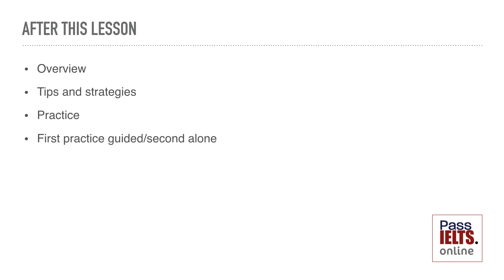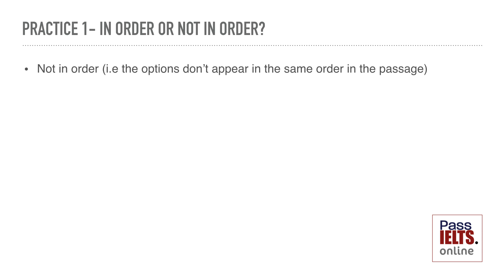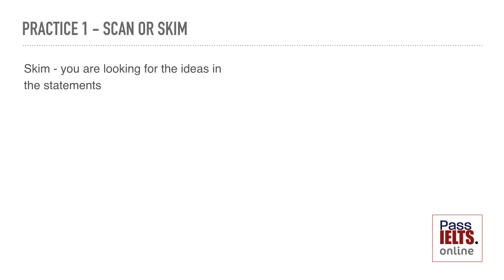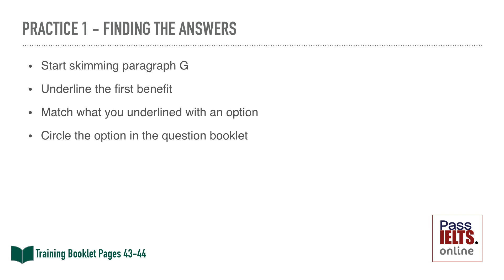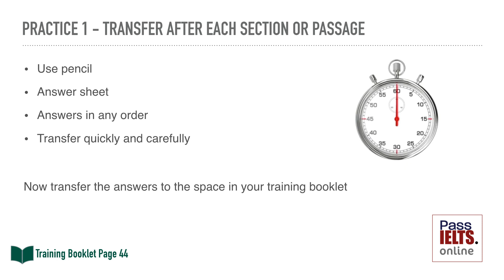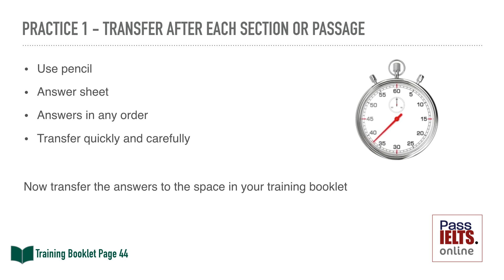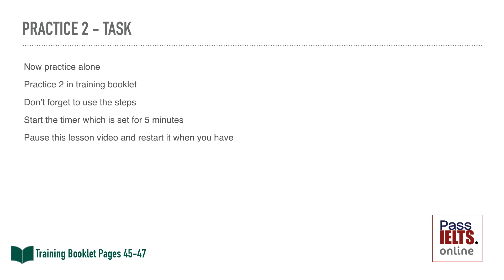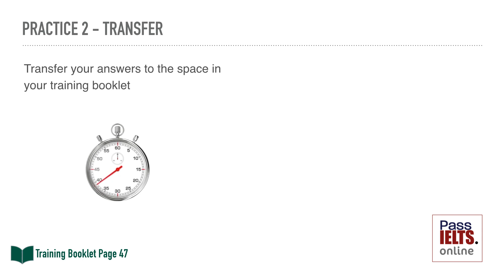IELTS Reading lesson 8 - Choosing from a List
In this video I explain how best to approach the IELTS Reading question type - choosing from a list. After this video you will know what the question is, how to answer it and have time to practice using authentic materials under test conditions. Make sure you have the materials before you start.